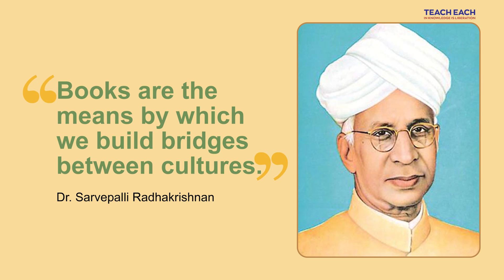In knowledge is liberation I Happy Teachers Day I Happy Learning